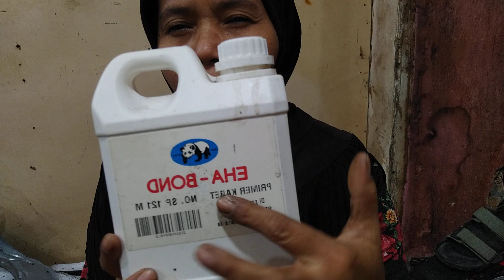gerinda sepatu RED WING yang lepas karet bawah mau Di PRES